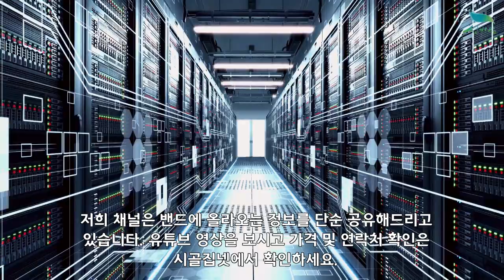[신바람농업네트워크 협력업체 판매상품 010 8919 5930 ] 산지직발송 충북 제천 쥐눈이콩 및 단풍콩잎 판매 합니다.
안녕하세요!
신바람 농업네트워크 협력업체 판매상품입니다.
바쁘신 업무일로 인해 저희 신바람 농업네트워크에 판매접수의뢰해주셨습니다.
충북 제천에 계시는 회원님이 직접 농사지으시고 사진으로 보내주신 내용입니다

쥐눈이콩은 쥐눈처럼 작지만 영양이 풍부합니다. 뼈 튼튼! 피부 탱탱! 쥐눈이콩을 꾸준히 섭취함으로써 젊음을 유지할 수 있다고 합니다. 섭취방법 : 밥에 넣어 먹거나 떡의 고명 재료로 이용된다.
· 궁합음식정보 : 밥 (쥐눈이콩에 단백질과 쌀밥에 당류는 부족되기 쉬운 영양소를 서로 보완하는 작용을 한다.)
· 다이어트 : 콩은 식이섬유소가 많아 포만감을 주며 비만인 사람들에게 효과적인 식품이다.
· 효능 : 성인병 예방, 어린이 성장촉진 (한방에서는 항암 효과와 함께 당뇨, 고지혈증, 신장질환을 다스리고 어린이의 성장 및 혈액순환을 촉진하는 효능이 있다.)

약콩 쥐눈이콩
1키로12,000원에 판매합니다.
단풍콩잎 50장1묵음 4000원
택배 4000원별도

1말 8키로 이상 구매시 무료배송입니다